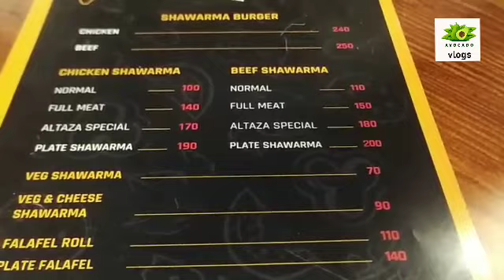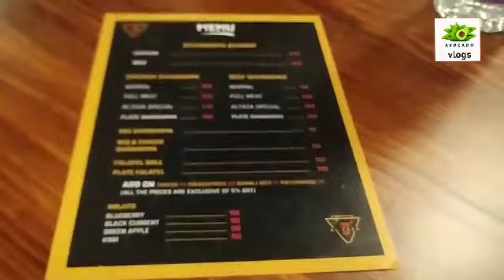shawarma. # AL-TAZA Ernakulam.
location